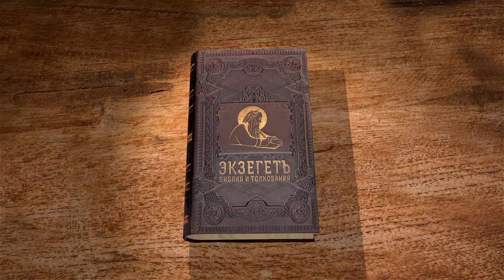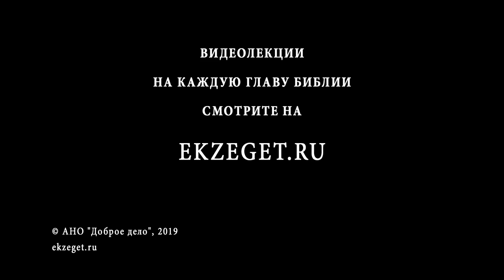Псалтирь. Псалом 126. Протоиерей Олег Стеняев. Библия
Псалом 126 учит, что без Бога человек не может творить ничего, как и Христос сказал в Евангелии. Кто всуе встаёт рано утром? Почему дети - награда от Господа? Почему же существовали бездетные праведники? Почему молодые сыновья уподобляются стрелам сильного? Кто их "оттрясённые" отцы? Каким врагам праведники будут отвечать во вратах?